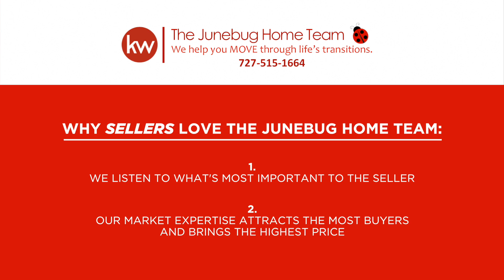Want a Real Estate Agent Who LISTENS? Start Here!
At the Junebug Home Team, we're different. We focus on YOU and your priorities, whether you're buying your first home or selling to downsize. With expert negotiating and attention to details, we go the extra mile to save you time and money.